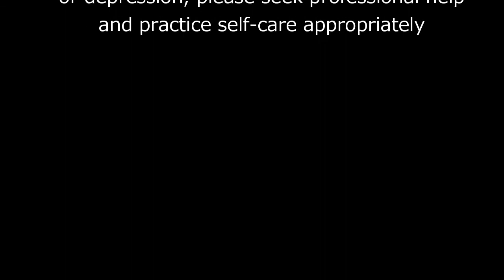DEPRESSION ROCKS!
Join me on a walk on the beaches of Lake Michigan for a talk about metaphors. And Go Vegan